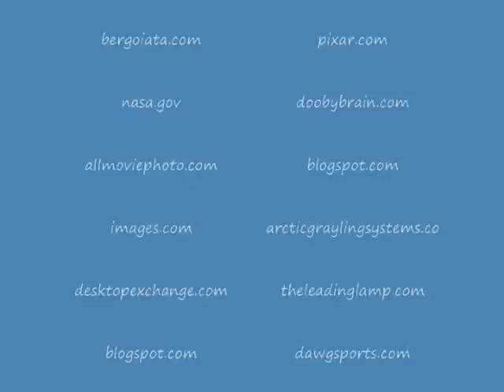"TO AUTUMN" by William Blake- Analysis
"To Autumn" by William Blake. An AP English class analysis of this Romantic poem.